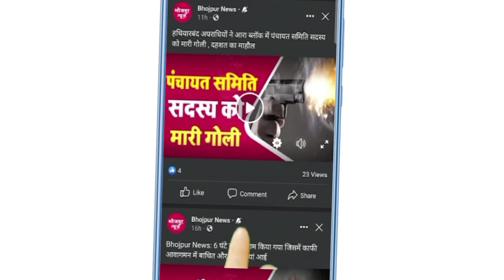6 लाख चोरी , एफआईआर दर्ज कराने पहुंचा युवक तो पुलिस ने पिटा , मुख्यमंत्री को लिखा पत्र